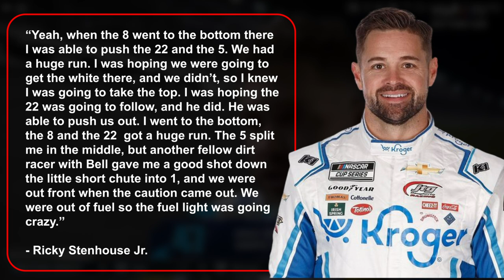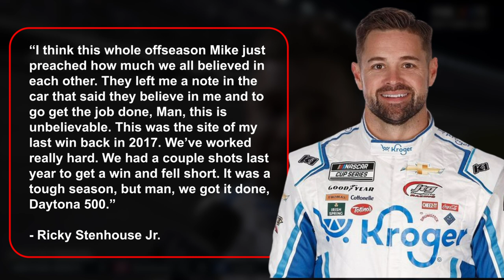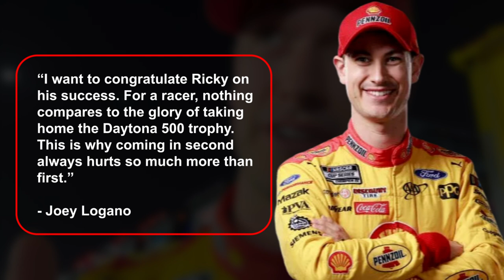WHAT?! This is the REAL reason why Ricky Stenhouse Jr. won Daytona 500!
This weekend was definitely one of the most anticipated ones in recent NASCAR history! The Daytona 500, a high-octane feast for the senses, had all NASCAR fans on the edge of their seats as they witnessed an electrifying circuit that broke records left and right. Many fans find it hard to believe it, but this race actually lasted longer than any other Daytona 500 in history, with an incredible 212 laps to keep us all on the edge of our seats.